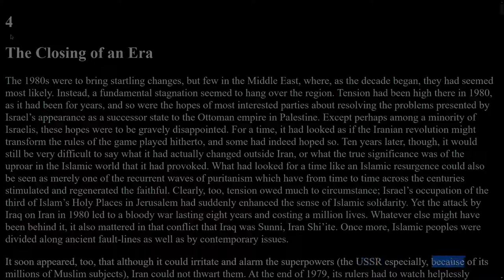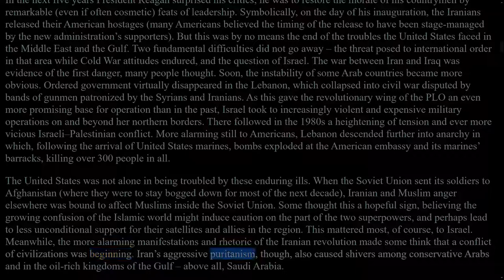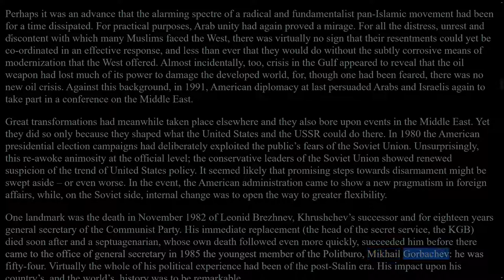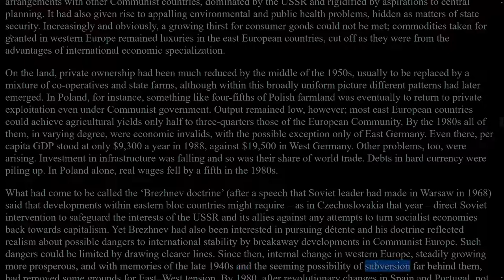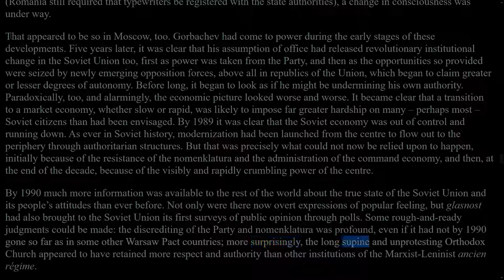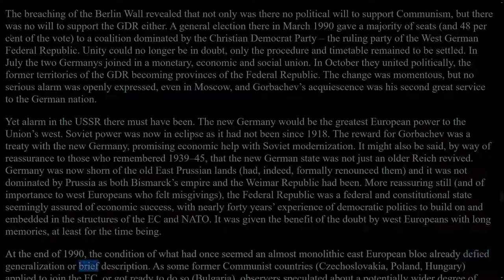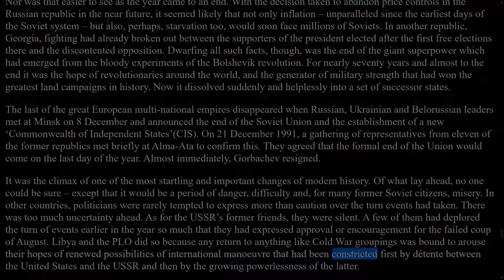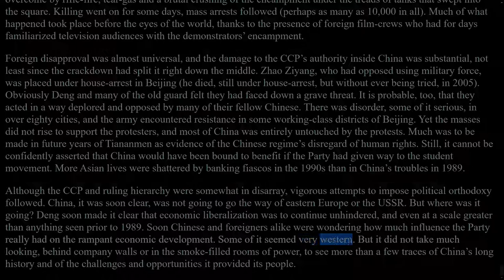52 The Closing of an Era - THE PENGUIN HISTORY OF THE WORLD